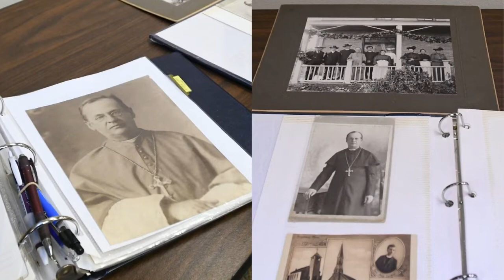From Slovenia to St. Stephen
A group of 39 pilgrims from Slovenia came to the U.S. July 6 to follow the footsteps of Bishop James Trobec, a missionary priest from Slovenia and former bishop of the Diocese of St. Cloud. They ended their journey in St. Stephen where Bishop Trobec is buried in the parish cemetery.